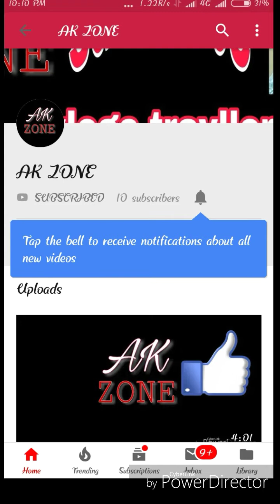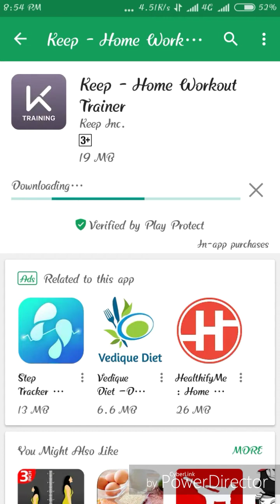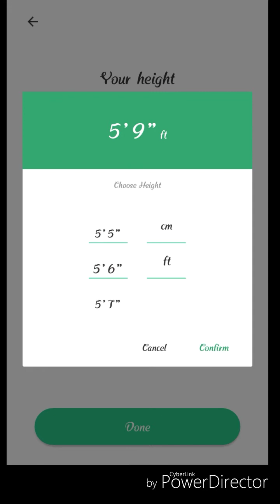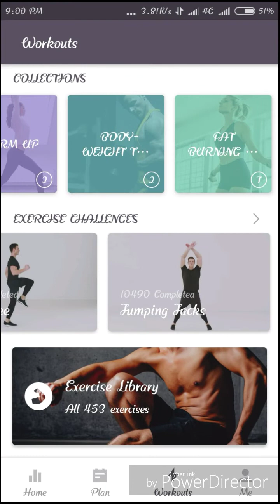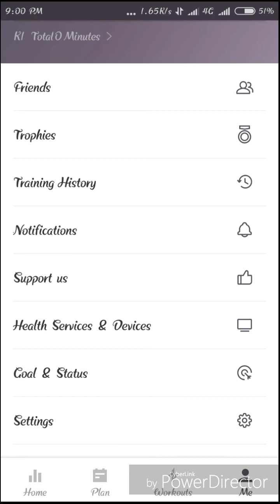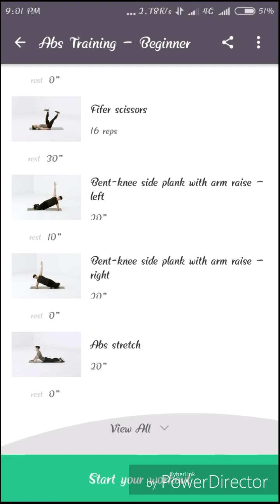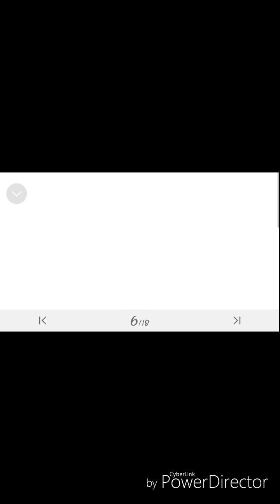||one best_home_workout beginners_full_workout||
ऐसी applicationआपने कभी न देखि होगी ।
घर पे gym कर के मस्त boldy बनाये।।
rohit khatri.

thnkyou.